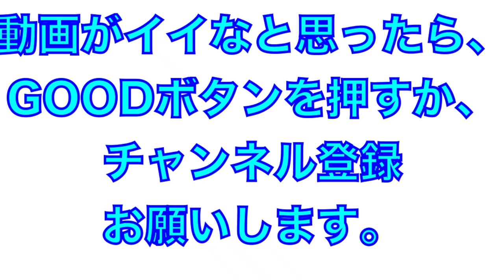強肩ルーキー野田海人捕手の２塁送球【2023年埼玉西武ライオンズ春野キャンプ】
2023年埼玉西武ライオンズ

野田海人選手の強肩セカンドスロー
高校時代は侍JAPAN代表にも選出